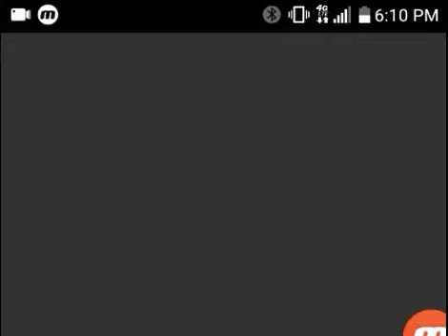Red longplays:Pokemon Red Part 16(route 24, 25, and bill